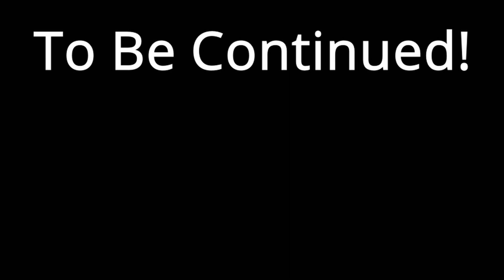SONIC VS ZAVOK BOSS FIGHT | SONIC FORCES IN 2021 PART 3 | Nintendo switch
Sonic Forces funny walkthrough part 3 Prison Hall stage and the return of Sonic on the Nintendo switch. In this episode, we will fight our first boss fight ZAVOK! The rookie saves Sonic from the death egg. Packed with funny and epic moments, Sonics OSTs, and cutscenes. Sonic speed battles with his arch-enemy Eggman and his band of villains Metal Sonic, Shadow, Infinite, Zavok, Egg Dragon. So you don't miss any future funny walkthrough episode from this series or any other that I will be uploading, make sure to Like the Video and SUBSCRIBE for more content like this.

Many of you know Sonic and might know about this game by watching sonic forces trailers, sonic forces reviews, sonic forces OST, sonic forces first bump, sonic forces gameplay, and walkthroughs. Now, Sonic Forces is a 2017 video game developed by Sonic Team and published by Sega. Produced in commemoration of the 25th anniversary of the Sonic the Hedgehog franchise, it was released for Microsoft Windows, Nintendo Switch, PlayStation 4, and Xbox One in November 2017